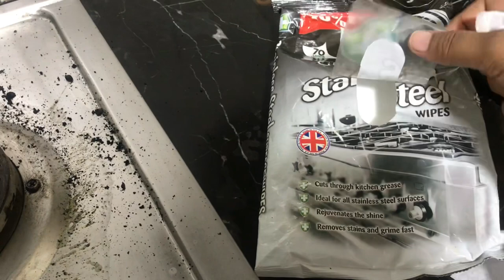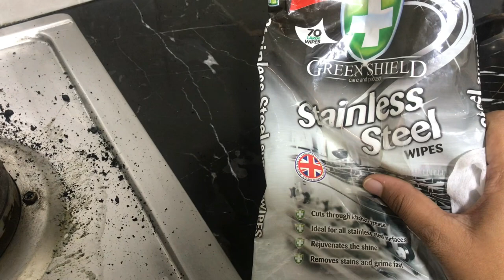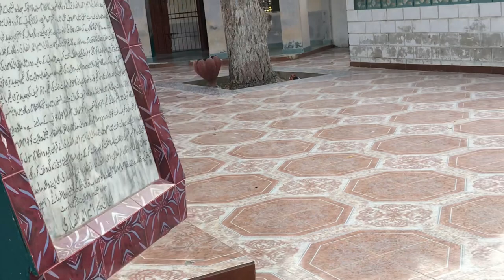Itni porani jaga per sokon hai lauch polao daily vlog # chola ki safai || SR Vlogs